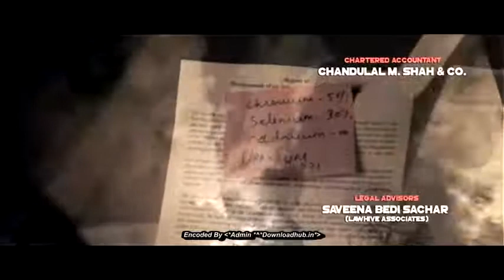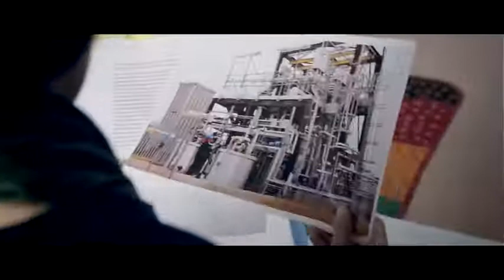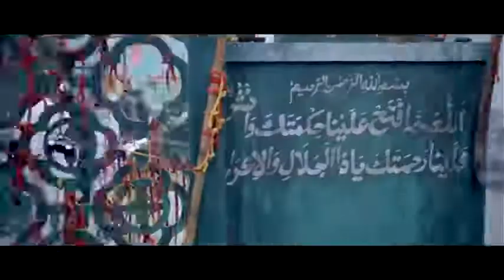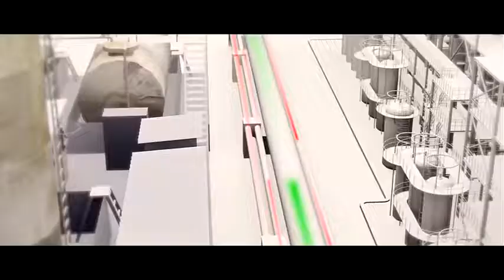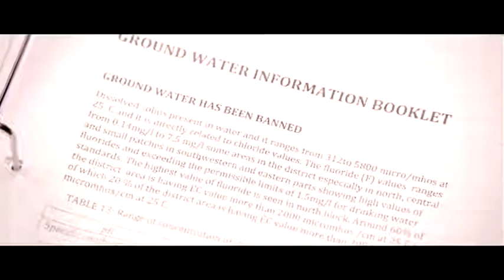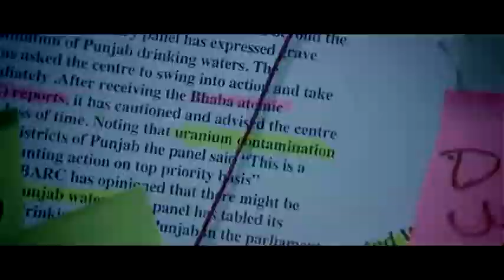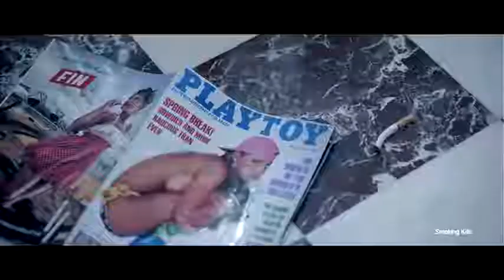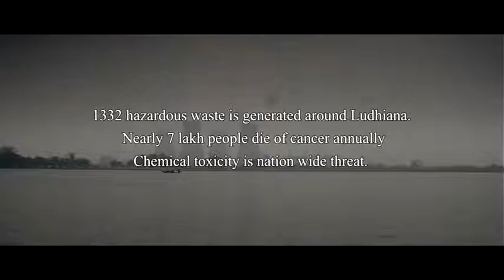Irada 2017 Full Movie Hindi HD 720p YouTube